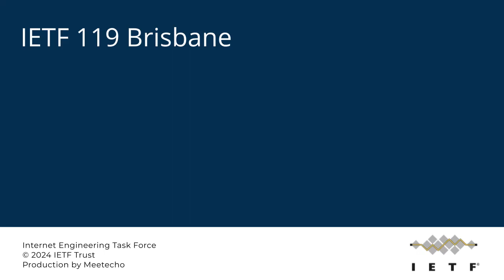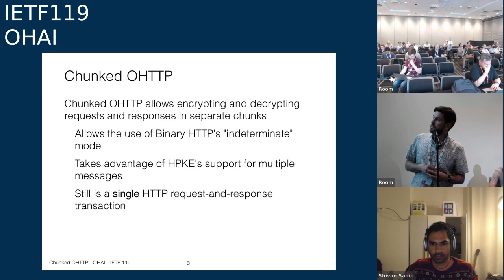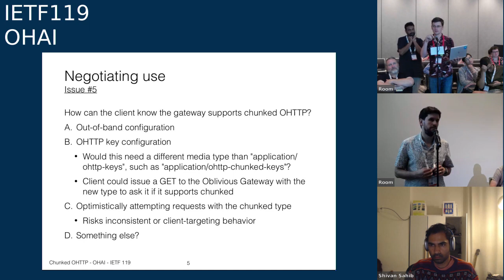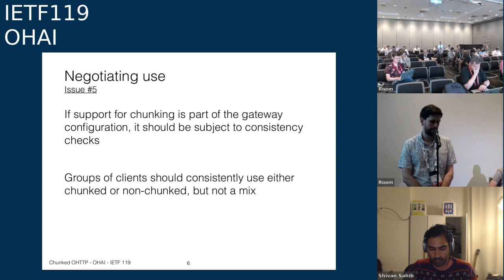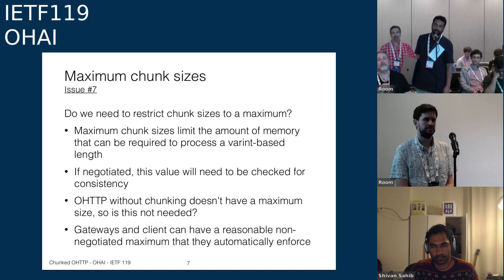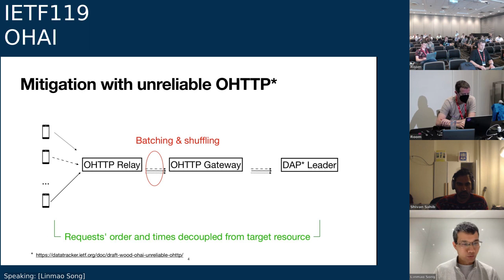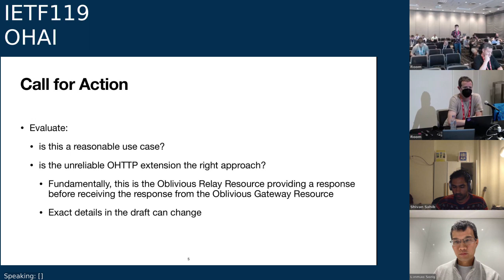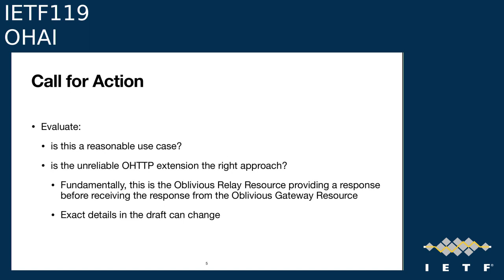IETF 119: Oblivious HTTP Application Intermediation (OHAI) 2024-03-18 07:30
Oblivious HTTP Application Intermediation (OHAI) meeting session at IETF119
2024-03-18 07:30